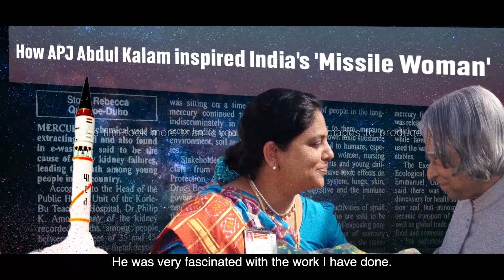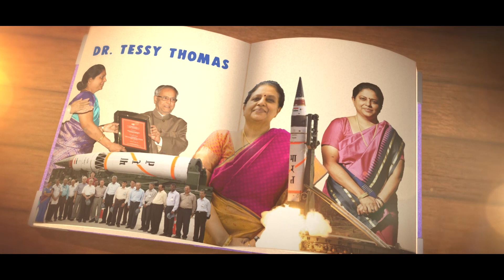Tessy Thomas - Achieving New Horizons | Azadi Ki Amrit Kahaniyan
From breaking glass ceilings and gender norms to taking the nation to new heights and horizons, this is the story of the ‘Missile Woman’ of India - Tessy Thomas. Thomas’ story about her relentlessness shines bright and serves as an inspiration for future generations of changemakers.